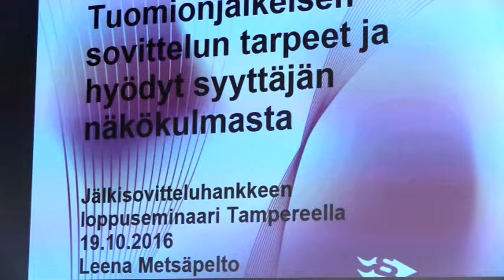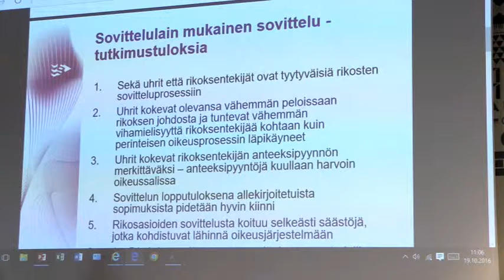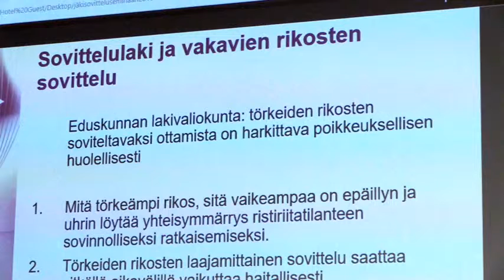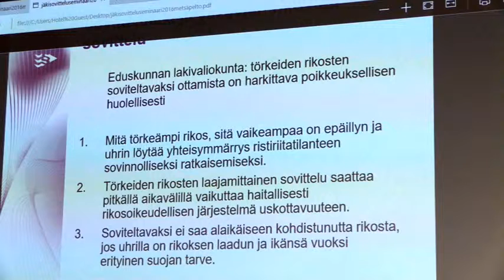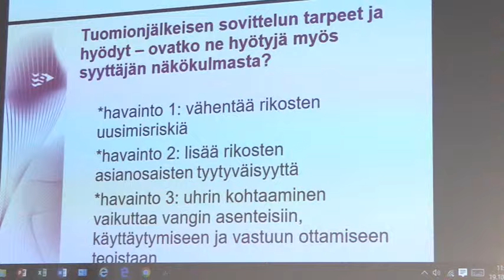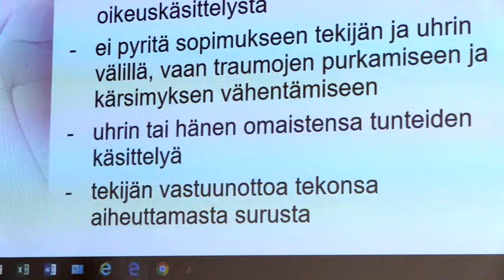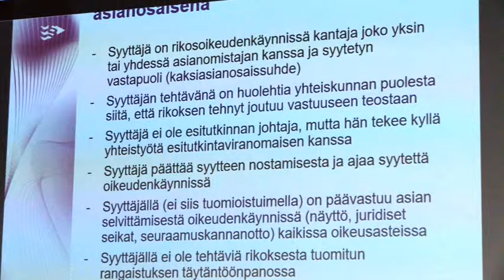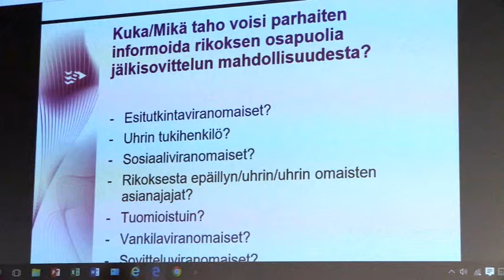SAUMA-hankkeen päätösseminaari - Leena Metsäpelto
19.10 Tampere